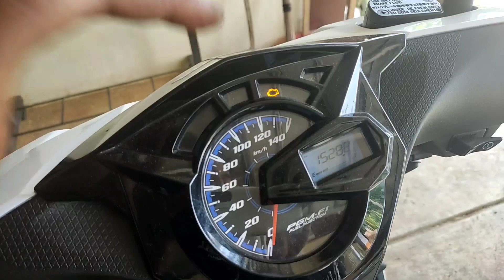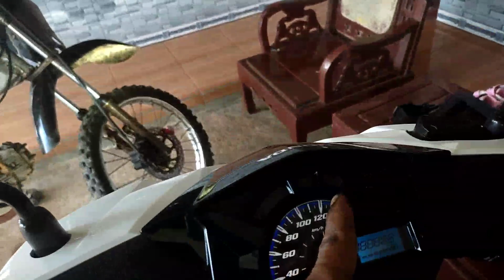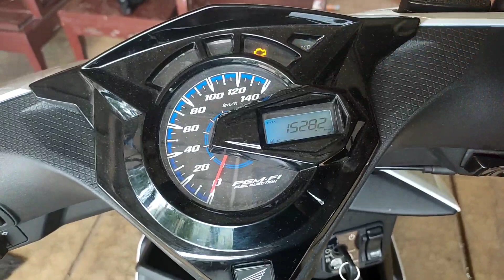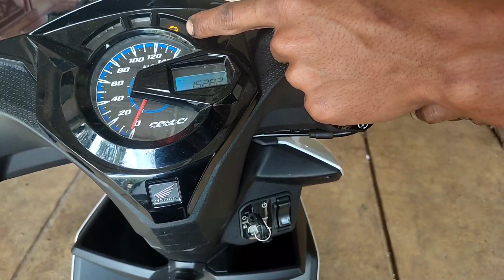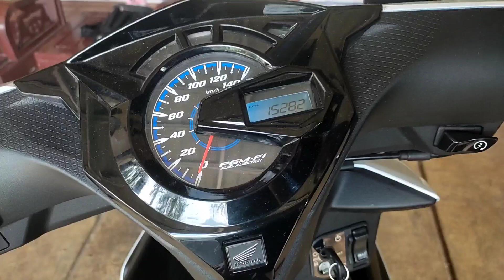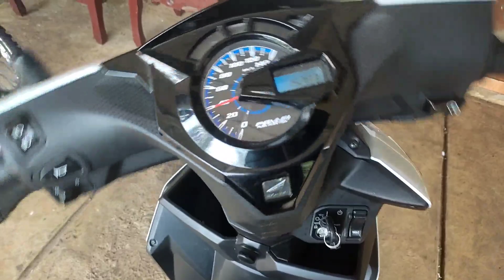Cara Reset Ecu Dan Sensor Eot Beat 2021 Manual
Panduan lengkap cara reset ecu ecm sensor eot atau ect dan seting mode beat 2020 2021

Untuk mode 1, motor yang digunakan di range ketinggian 0-2.000 m dpl. Lalu, 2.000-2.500 m dpl, untuk mode 2. Lanjut Mode 3, ketinggian 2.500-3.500 m dpl. Terakhir, di atas 3500 m dpl motor disetting di mode 4.

Cara Riset Injeksi Manual

CARA RESET INJEKSI BEAT, bisa di lakukan di semua jenis motor honda
1.riset ecm ecu
2.riset eot atau ect
3.seting mode

tahap riset ecm:
1.kunci kontak off
2.pasang jemper dlc
3.kunci kontak on
4.hitung 5 detik jemperan di cabut dari dlc
5.setelah dicabut hitungan 5 detik jemperan pasang lagi ke dlc
6.lalu kunci kontak di off

tahap riset eot
1.jemperan di dlc tetap terpasang
2.kunci kontak posisi off
3.pasang jemperan ke 2 di sensor eot
4.kemudian kontak di ON
5.kemudian jemperan di sensor eot cabut hitung sampai 5 detik
6.kemudian kontak di off
7.lalu pasang sensor eot kembali

tahap seting mode 1
1. jemperan di dlc masih terpasang
2.kunci kontak masih posisi off
3.lalu gas di tarik sampai full
4.kemudian kunci kontak on
5.tunggu kode mil sampai berkedip baru gas dilepas
6.dan lihat kode mil harus berkedip 1 kali
7.setelah selesai kunci kontak off dan jemper dlc dicabut

tahap seting mode 2
1.j
emperan dlc masih dipasang
2.kunci kontak masih posisi off
3.lalu gas di tarik sampai full
4.kemudian kunci kontak on
5.tunggu sampai kode mil mau berkedip baru lepas gas sampai 2 kali gasmentok
6.dan lihat kode mil harus berkedip 2 kali
7.setelah selesai kunci kontak off baru jemper dlc di cabut

dan untuk jenis motor hoda sport tida bisa dilakukan penyitingan mode..

All video MJM Channel